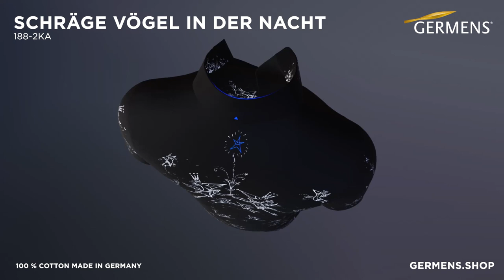GERMENS Kurzarmhemd 188-2KA SCHRÄGE VÖGEL IN DER NACHT